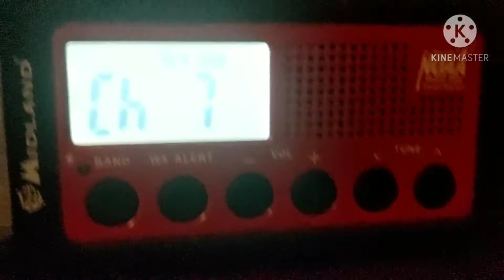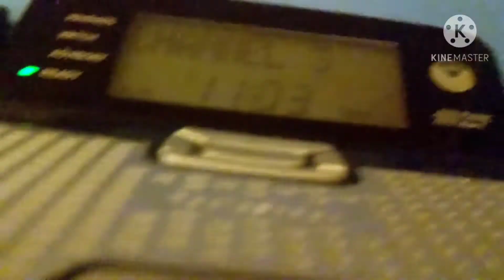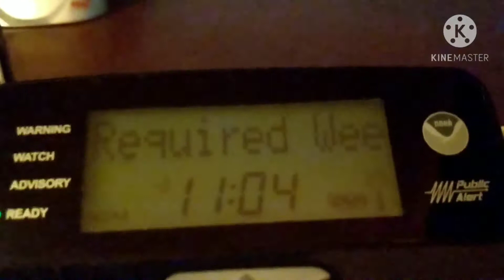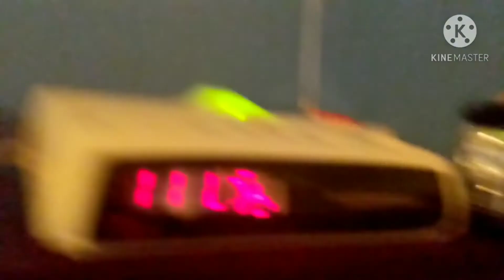Required Weekly Tests From 12/9/2020 (EAS #155 - 156)